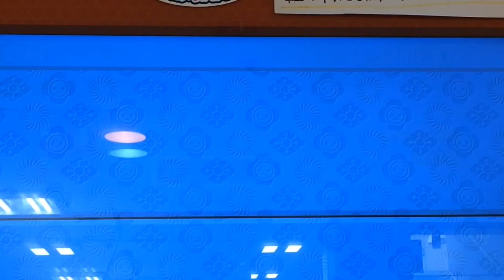太鼓の達人【キミドリver.】ようかい体操第一 全良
Place：ダイエー所沢店
HD推奨
アレンジ楽しい